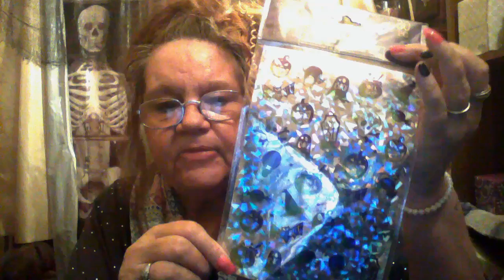haul dollar tree oct 14